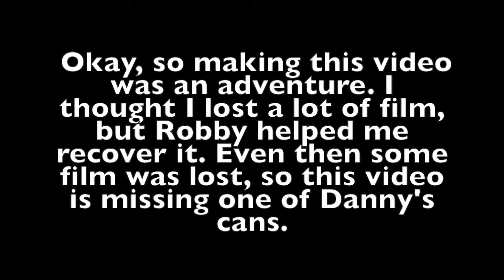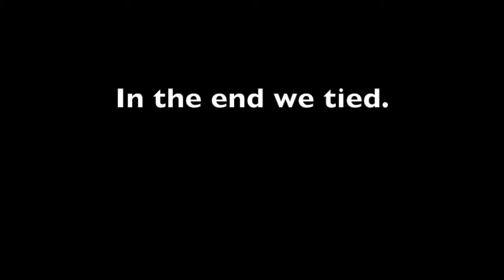TIN CAN CHALLENGE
Why sleep when I can upload this video? Sorry it wasn't up sooner, Robby had to help me fix the missing file.